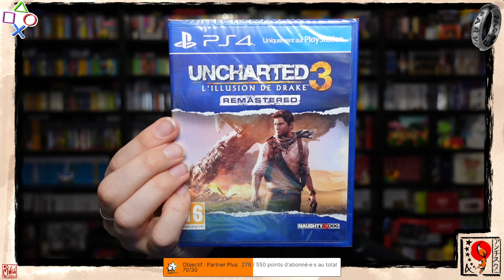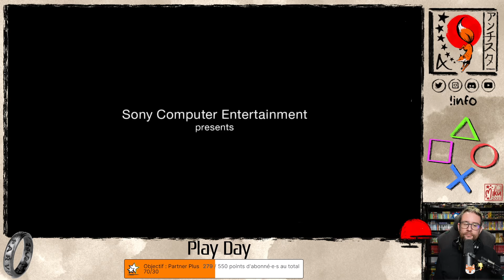Je tente le mode SPEEDRUN (et le PLATINE) de UNCHARTED 3: DRAKE'S DECEPTION REMASTERED !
Replay Twitch du 03/10/2024 de ma nocturne PlayStation avec la découverte du mode "speedrun" de Uncharted 3: Drake's Deception Remastered.

Ce live est un "first try" en mode speedrun avec le skin "Fat Drake" pour tenter de décrocher deux trophées en live, dont celui requérant de finir le jeu en moins de 4h15, donc les timecodes ne sont pas vraiment nécessaires.

Session de jeu effectuée et streamée depuis une PlayStation 4 Pro (et sur la version disque du jeu).